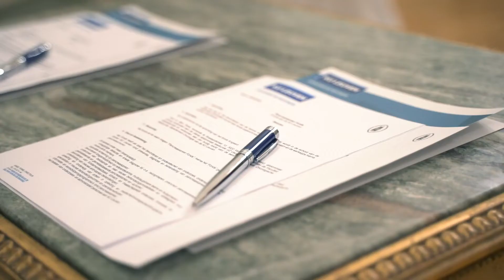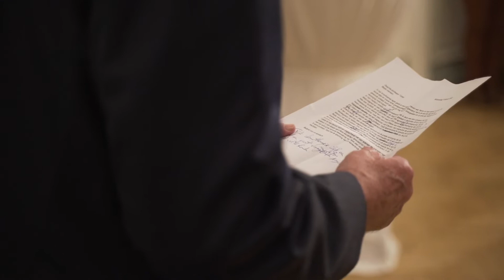Pancreaskanker Fonds steunt onderzoek van UZ Leuven-arts Baki Topal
Pancreaskanker (of alvleesklierkanker) is een uiterst agressieve kanker die nog zeer moeilijk te bestrijden is. De ontwikkeling van de ziekte is bijzonder complex en nog niet goed ontrafeld. Vaak sluimert de kanker al een hele tijd vooraleer de patiënt iets merkt, en hebben de kankercellen zich al in andere organen genesteld. Dat maakt een doeltreffende behandeling bijna onmogelijk. Patiënten met een uitgezaaide pancreaskanker overlijden vaak binnen de drie jaar na de diagnose.

Professor Baki Topal, pancreaskankerspecialist aan UZ Leuven, richt een nieuw onderzoeksfonds op aan de KU Leuven, het Pancreaskanker Fonds. Met de steun van dit fonds wil hij sneller vooruitgang boeken in het onderzoek naar pancreaskanker om zo nieuwe, levensreddende therapieën te kunnen ontwikkelen.